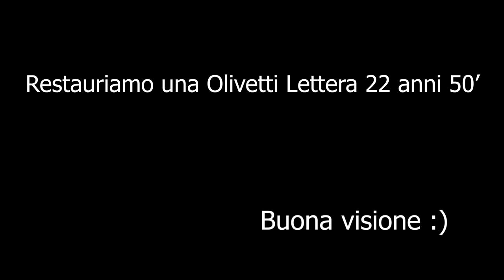Cosa c'era nel baule? Restauriamo una Olivetti Lettera 22 macchina da scrivere vintage 50' Parte 1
In questo video potrete vedere la prima parte del restauro di una Olivetti Lettera 22.